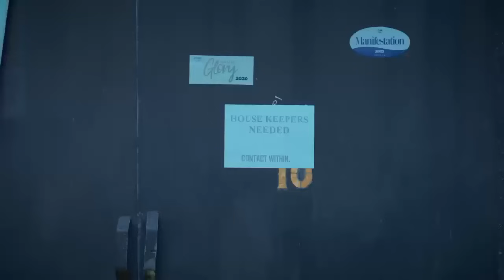Ungrateful Man - Full Episodes (Best Of Mark Angel Comedy)